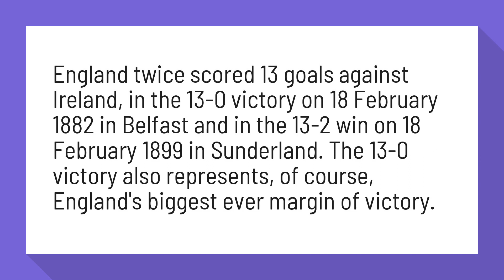What is England's biggest win in the World Cup?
England's Team Record Performances - England Football Online

England twice scored 13 goals against Ireland, in the 13-0 victory on 18 February 1882 in Belfast and in the 13-2 win on 18 February 1899 in Sunderland. The 13-0 victory also represents, of course, England's biggest ever margin of victory.